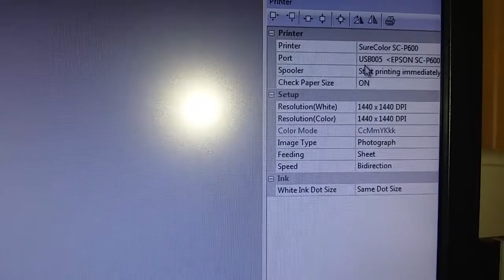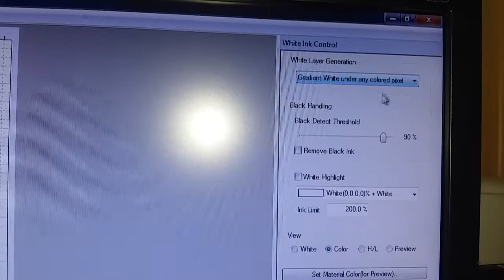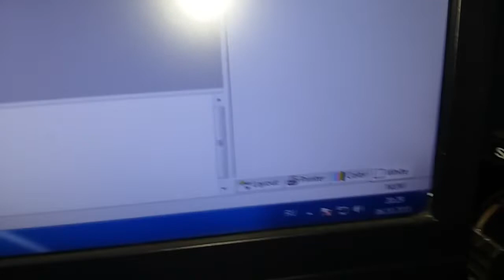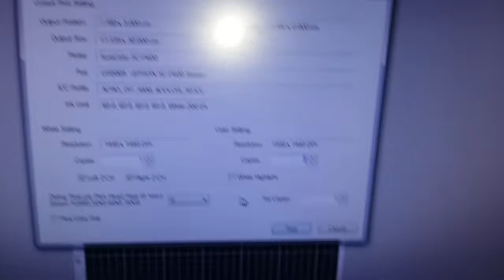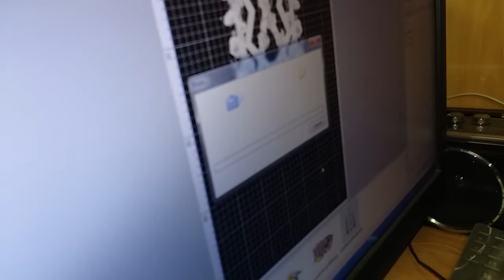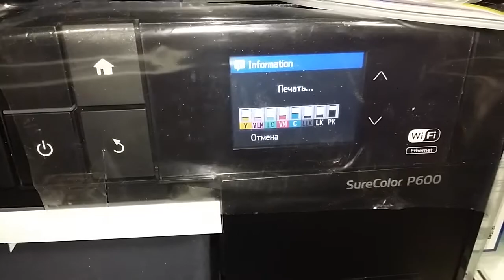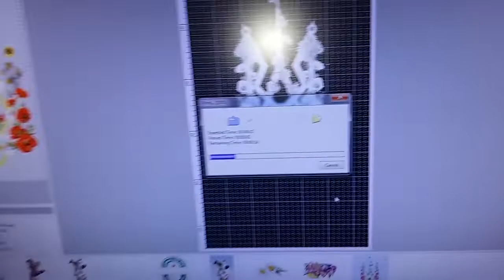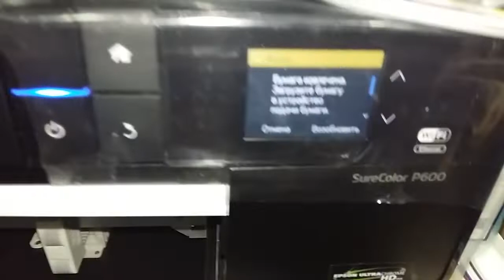DTG Epson SC-P600 Белым по черному